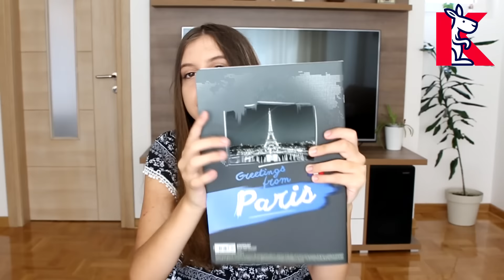Back to School Haul | GIVEAWAY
Nadam se da sam vam dala puno ideja za kupovinu stvari za školu, a svima vama koji učestvujete u drugom velikom GIVEAWAY-u knižare Kengur želim puno sreće!
Milica ♡

Klikni na zvonce, like i share!
 ♡ Česta pitanja:
♡ Kamera koju koristim - Canon 70D
♡ Program koji koristim za editovanje - Sony vegas pro 13